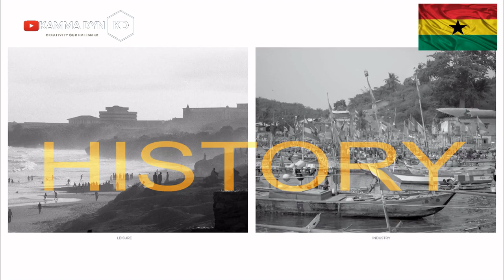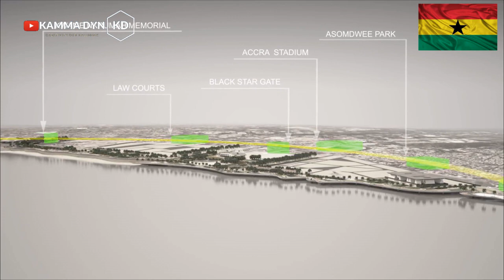GHANA Redeveloping ACCRA'S COASTAL LINE || Building In GHANA | Marine Drive Project || Kamma Dyn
The Marine Drive Tourism Investment Project is a 241-acre redevelopment scheme of Accra's waterfront initiated by Ghana's Ministry of Tourism, Arts and Culture. ... The Marine Drive will also provide essential infrastructure to support the country's developing cultural and creative industries.